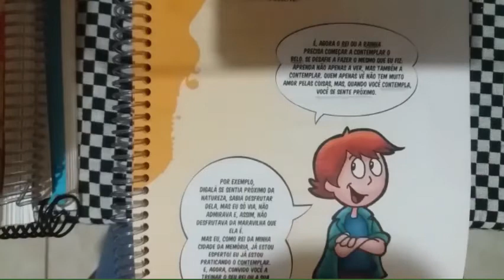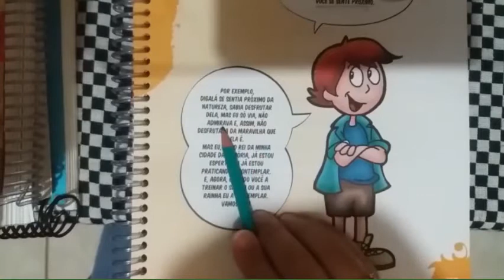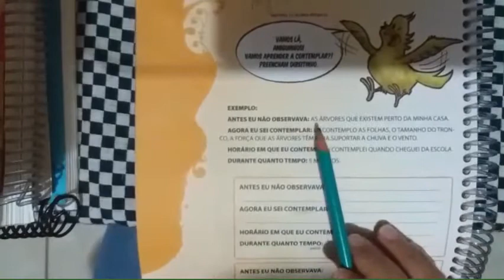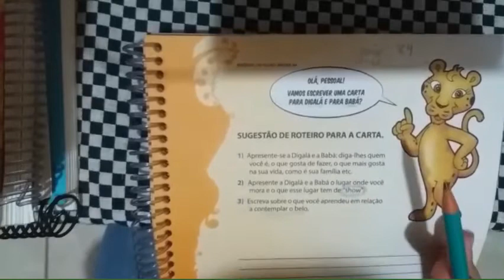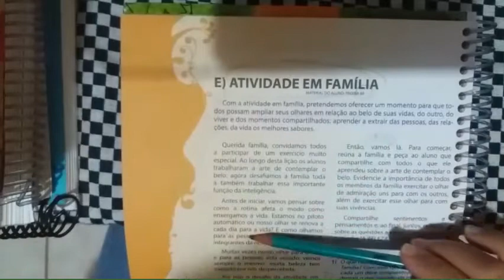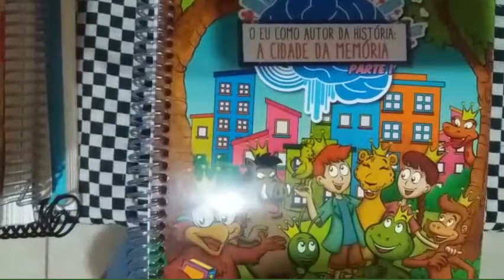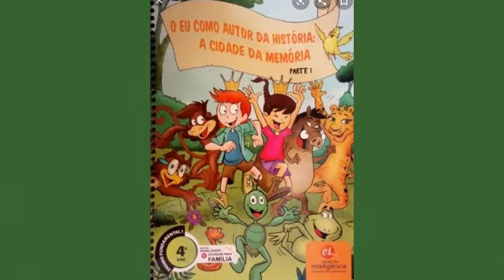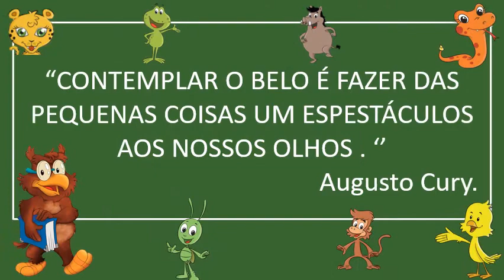4° A e B_ Educação Socioemocional Págs.82 -84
Formando pensadores